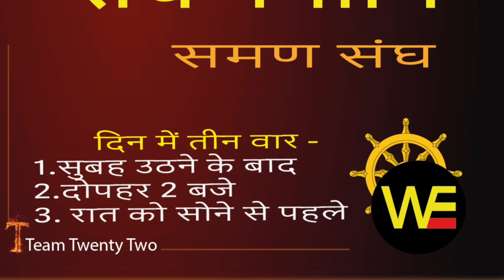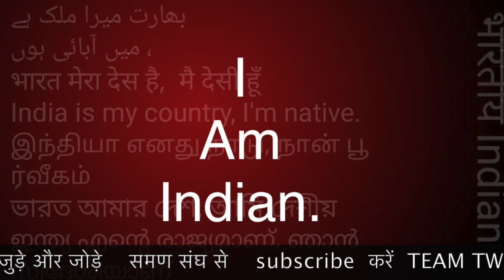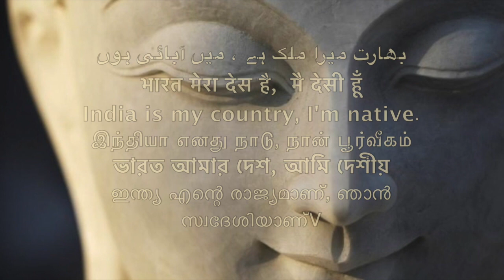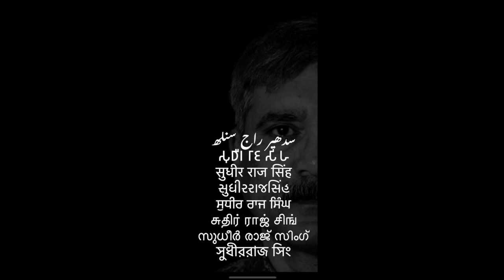इंद्र मेघवाल नही मारा जाता यदि आप चाहते तो / समण संघ /Sudhir Raj Singh/SAMAN SANGH